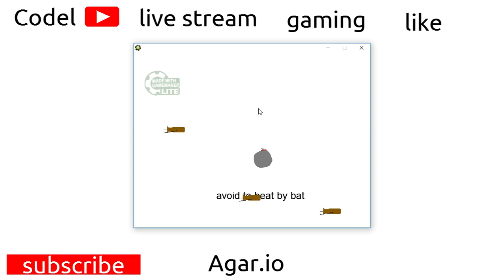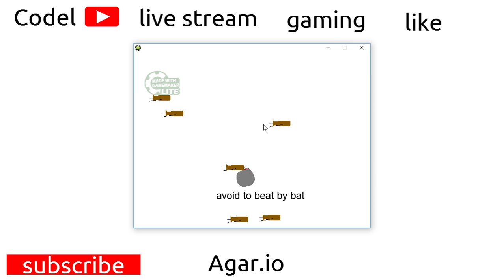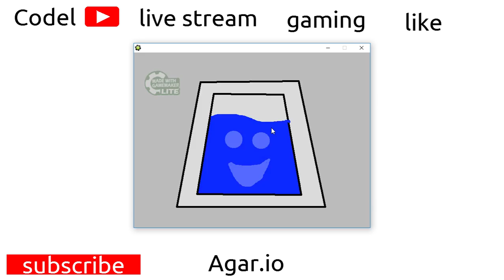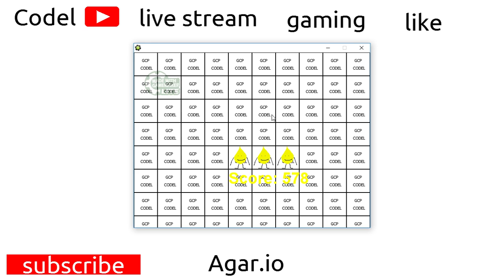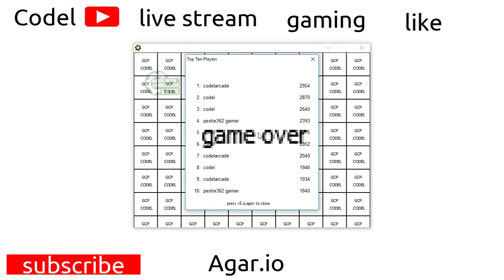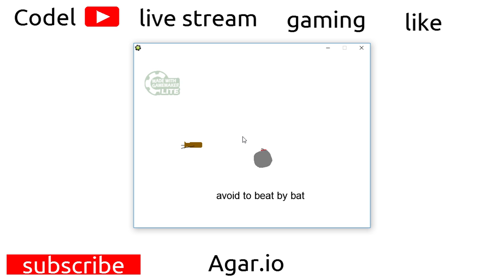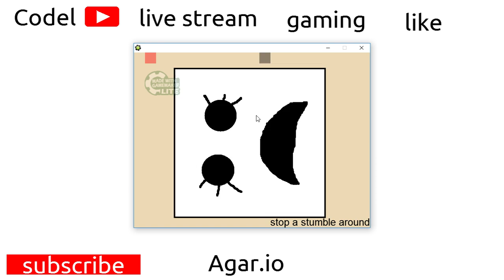CAN YOU SHOOT THE TARGET! (Dumb Ways To Die Codel Edition)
Can You Shoot The Target.